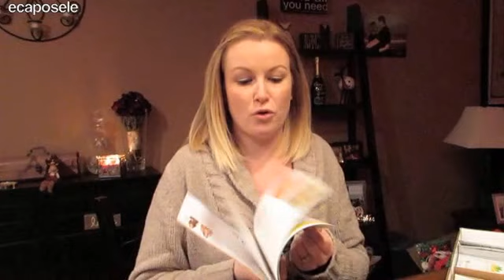2016 Motivation | Ellen Caposele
UM..DUH! This video was obviously a given right? It's almost New Years Eve...I'm a Beachbody Coach..so clearly I have to post about starting 2016 on the right foot!! :) just messing around.

One of my personal resolutions was to become BETTER at being a coach and better at posting and making videos.

In this video I go over a few things that I have waiting for me to start 2016 off with a bang! Oh and yes, I am in my pajamas in this video. Why? Because. I. Can.

ox
Ellen